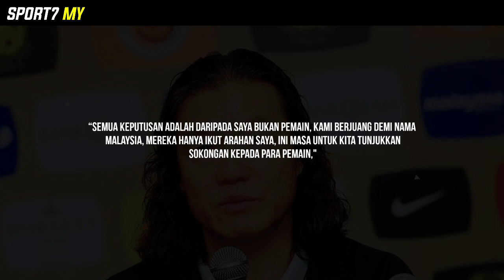Kim Pan Gon Harus Katakan ini Selepas Harimau Malaya dikalahkan Tajikistan!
Kim Pan Gon Harus Katakan ini Selepas Harimau Malaya dikalahkan Tajikistan! Ketua jurulatih Malaysia Kim Pan Gon memohon maaf kepada rakyat Malaysia apabila pasukannya gagal menjuarai Pestabola Merdeka 2023 selepas tewas 2-0 kepada Tajikistan.